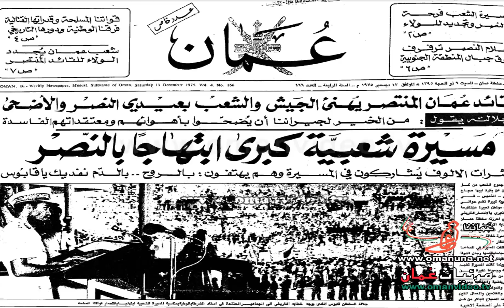صاحب الجلالة السلطان قابوس - عيد النصر - الموافق 11 ديسمبر 1975 م سلطنة عُمان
صاحب الجلالة السلطان قابوس بن سعيد المعظم حفظه الله ورعاه   - عيد النصر  - الموافق 11 ديسمبر 1975 م سلطنة عُمان

الجمعة 8 ذو الحجة 1395 هـ
الموافق 11 ديسمبر 1975 م
الوطية سلطنة عمان

مرئيات عُمان - عُماننا - نبراس عُمان